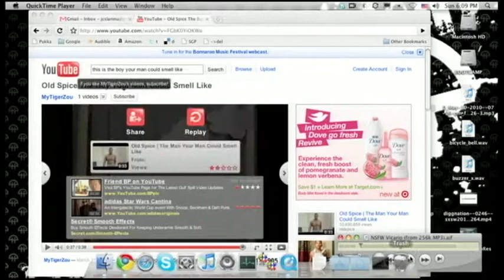NSFW #28: Dragon Face: Face of a Dragon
Justin, Brett, and Roger Chang prepare Brian for his E3 coverage on TWiT.